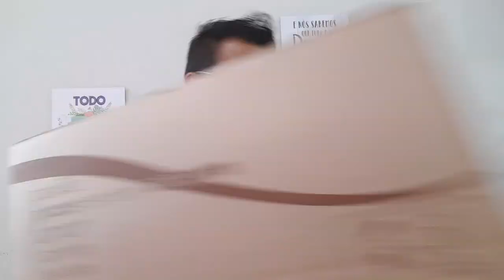ABERTURA DE CAIXA NATURA 17/2019 PEDIDO DE 600 SACOLINHAS 😱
LINK MÁQUINA SUMUP

VILLE - JOSÉ CAIXINHAS DE KRAFT